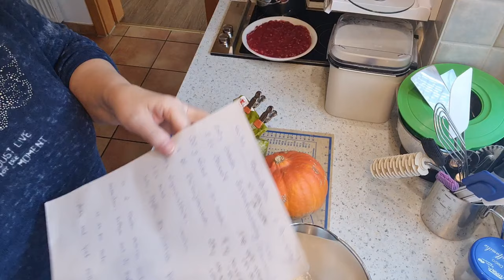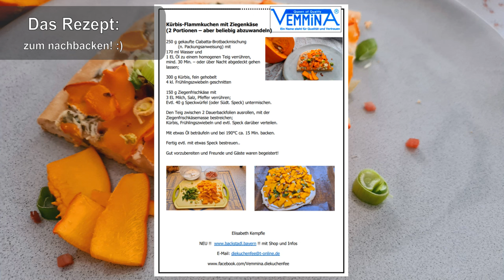Kürbisflammkuchen - schnell und einfach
...ich weiß, die Kürbiszeit ist schon fast vorbei...aber vielleicht hat noch
Jemand Lust drauf. schmeckt unglaublich lecker!

Ab den 15.09.24 kannst DU direkt auf der neuen Vemmina-Webseite SHOPPEN und
ein und gibst bei
dann sparst du nochmal 5%!

Bis zum 30.09.24 gibt es ausserdem noch ab einem Waren-Bestellwert von 30,00 € das Tandem-Rädchen (Wert 17 €) kostenlos dazu. Es wird automatisch dem Paket beigelegt!!
...loslegen und beim shoppen sparen!

bestellen!

Alle Produkte, Rezepte und Videos  für jede Gelegenheit unter

Kürbis-Flammkuchen mit Ziegenkäse
(2 Portionen – aber beliebig abzuwandeln)

250 g gekaufte Ciabatta-Brotbackmischung
         (n. Packungsanweisung) mit
170 ml Wasser und
1 EL Öl zu einem homogenen Teig verrühren,
mind. 30 Min. – oder über Nacht abgedeckt gehen lassen;

300 g Kürbis, fein gehobelt
4 kl. Frühlingszwiebeln geschnitten

150 g Ziegenfrischkäse mit
3 EL Milch, Salz, Pfeffer verrühren;
Evtl. 40 g Speckwürfel (oder Südt. Speck) untermischen.

Den Teig zwischen 2 Dauerbackfolien ausrollen, mit der
Ziegenfrischkäsemasse bestreichen;
Kürbis, Frühlingszwiebeln und evtl. Speck darüber verteilen.

Mit etwas Öl beträufeln und bei 190°C ca. 15 Min. backen.

Fertig evtl. mit etwas Speck bestreuen..

Gut vorzubereiten und Freunde und Gäste waren begeistert!

Bei Fragen, Wünschen oder Bestellungen bitte einfach eine E-Mail an mich:
Wer in meinen Rezept- und Angebotsverteiler möchte, den ich über E-Mail
verschicke, bitte einfach melden.
Eure Elisabeth Kempfle